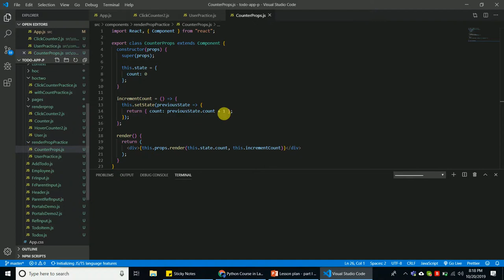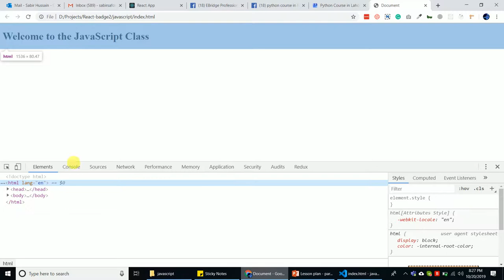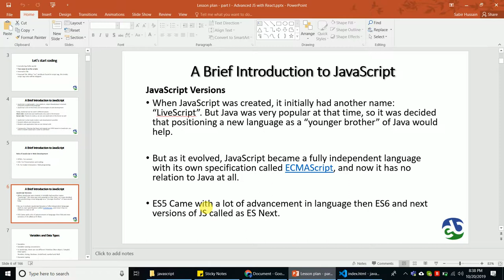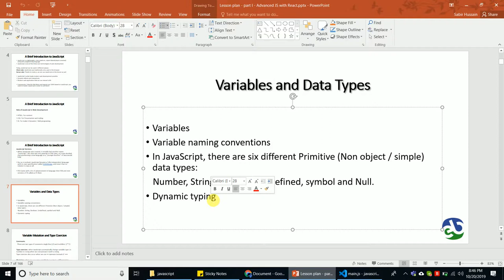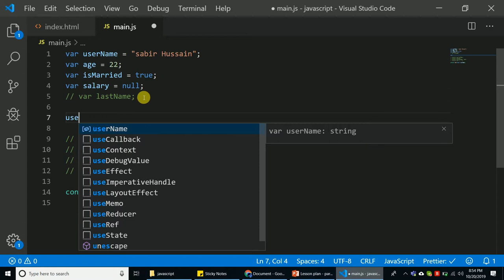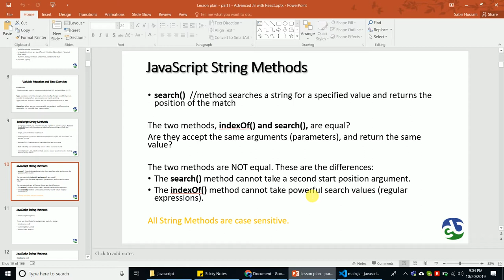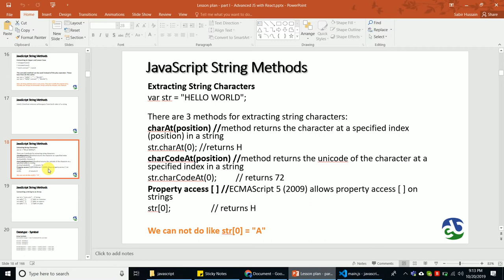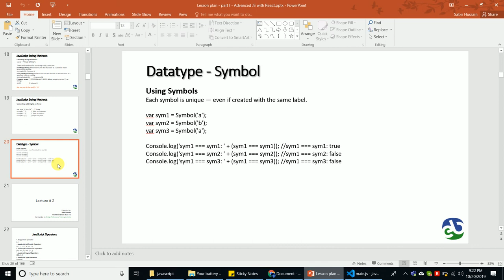Lesson 01- JS intro, Variable, Data types, type coercion, String methods, symbol